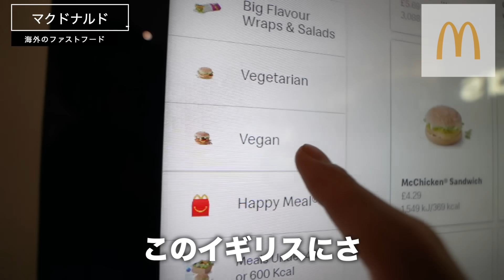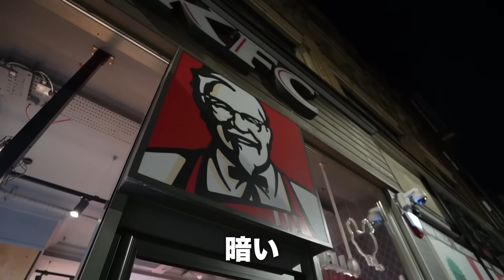規格外のハンバーガーが出てくる海外ファストフードがやばい！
イギリス渡航協力してくれたマイプロテイン！！

・おすすめVITAS商品
EAA（僕が監修した温州みかん味）
プロテイン（キウイ味）
シトルリン・アルギニン（エナジー味）
エナジー×マルチビタミンサプリ

1注文で1本の木を植えてくれます。

【定期コース】DHA・EPA+クリルオイル
（定期購入はずっと10%OFF+送料無料）
初回半額:キャンペーンコード : naasuke

・オンラインジム！全国どこでも参加可能！

〒230-0001
なーすけ宛